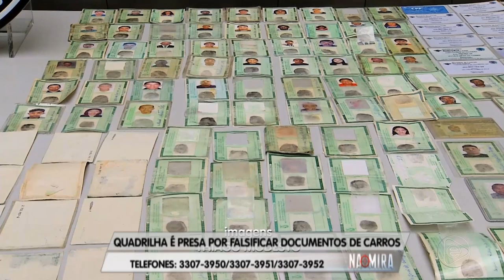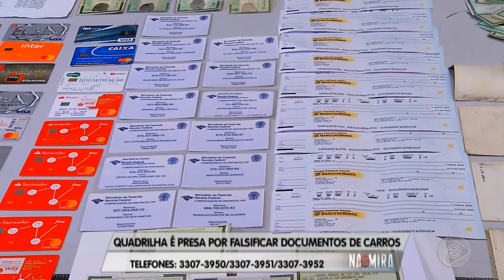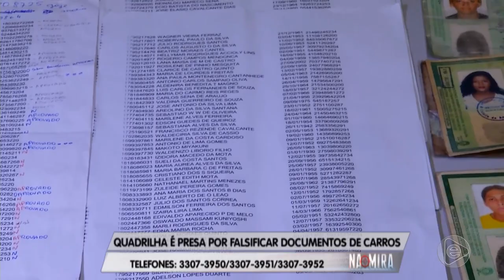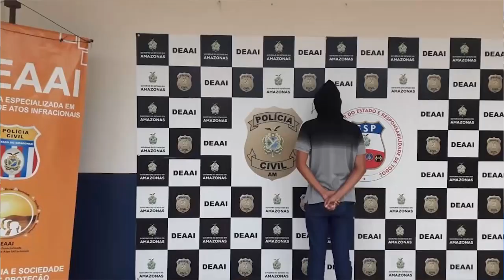Na Mira Em Tempo (21.02.2019)